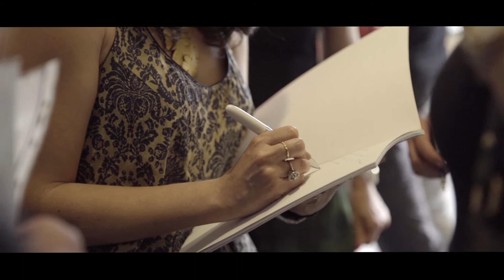Sandra K Sahyoun - The Cedar in us Exhibition in Beit Beirut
Following up on the exhibition, The "Cedar in us” at Beit Beirut, La Maison Jaune, that took place in May 2018.